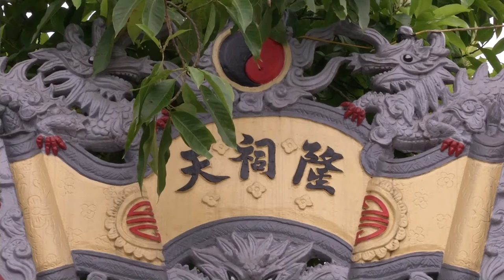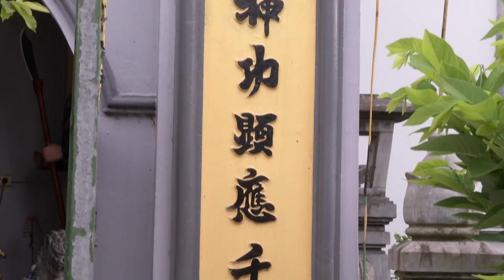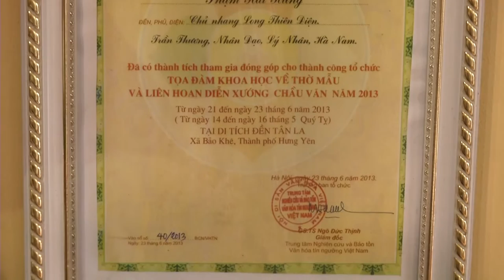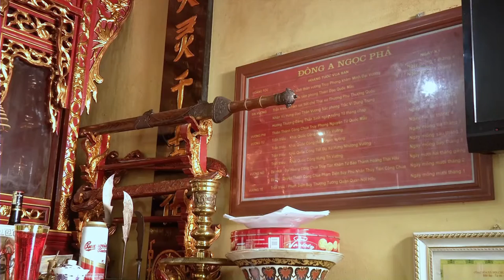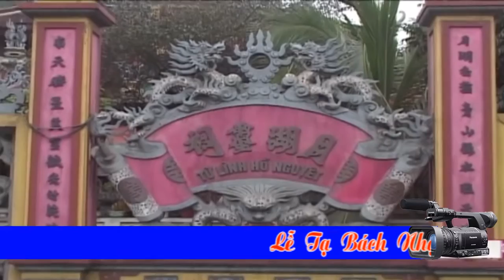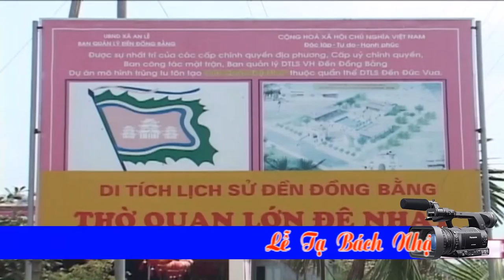THANH ĐỒNG: NGUYỄN VĂN THỊNH ( PHẦN 1)